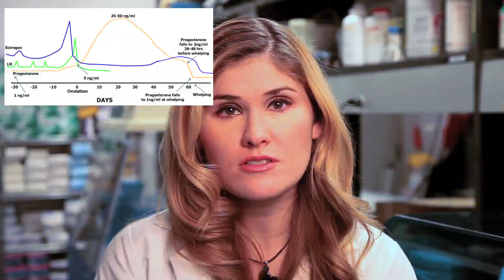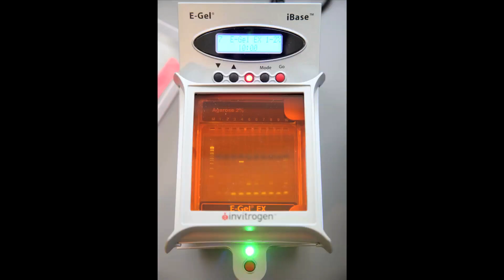Talking Shit with Dr. Todd and Natalia: Stool is the Perfect Tool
Biological anthropologist Dr. Todd and primatologist Natalia talk shit...literally!  Yes, stool is the perfect tool for scientist looking to learn more about an individual.  Watch, learn, and SHARE!!!